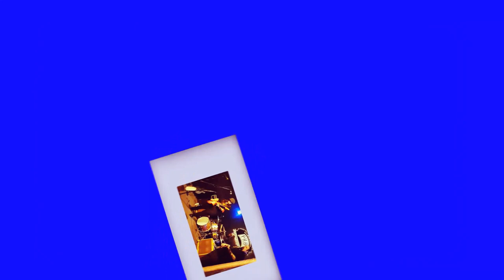Laura Chávez, Blues En Re Natural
Blues in D Natural